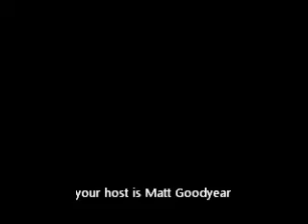The LOCK-UP 01/09/2010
Host Matt Goodyear show the Lock-up for first time to Lord Wiltshire